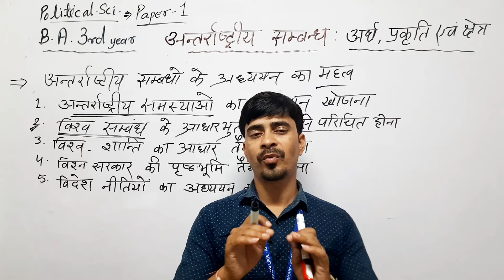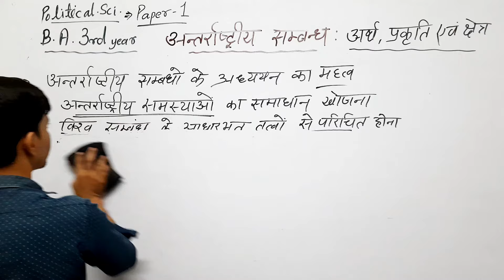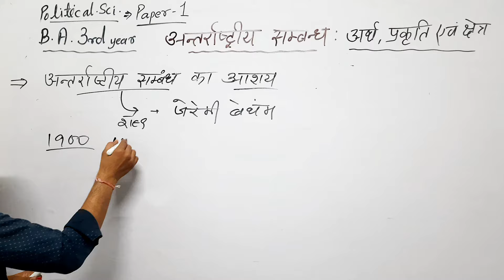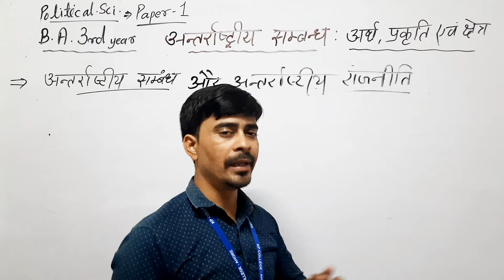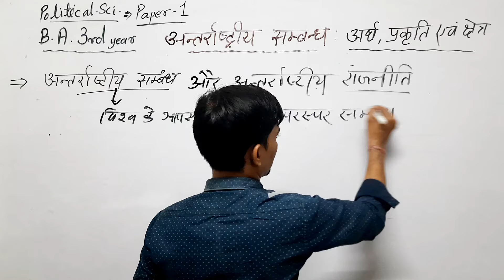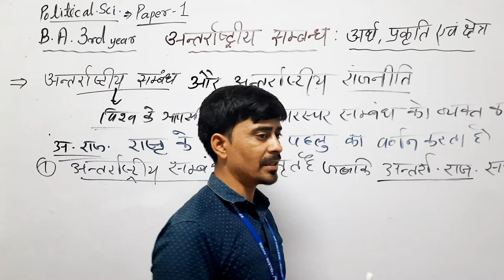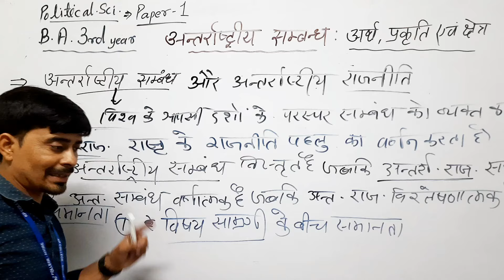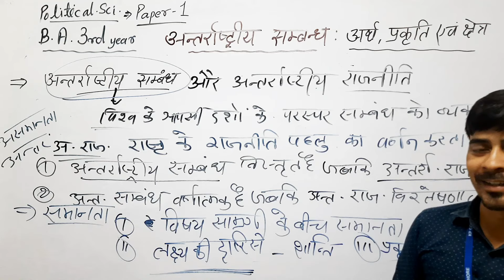B.A. 3rd year :- अंतरराष्ट्रीय संबंध: अर्थ, प्रकृति एवं क्षेत्र भाग-1(paper-1) राजनीति विज्ञान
प्रिय विद्यार्थी ,